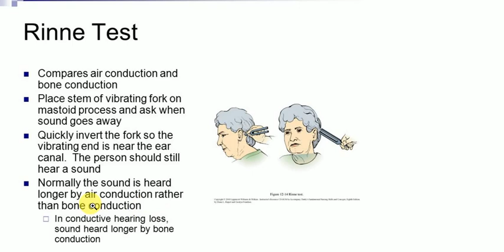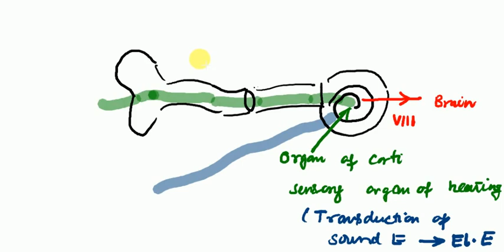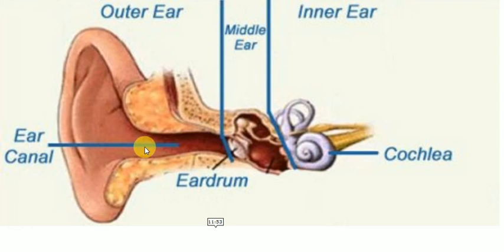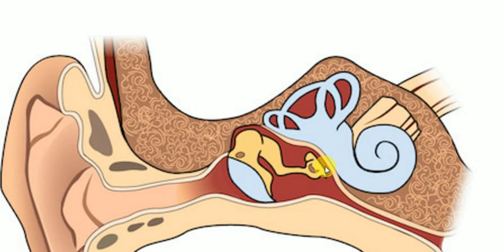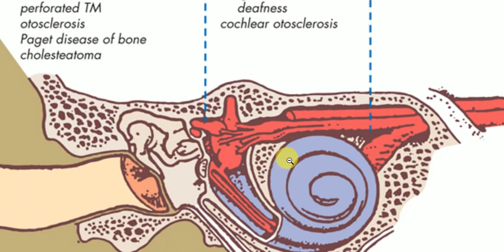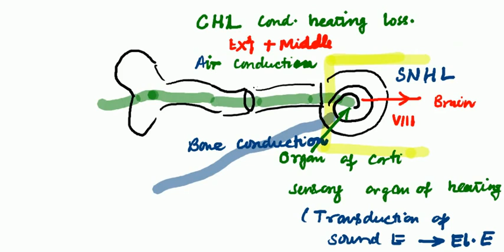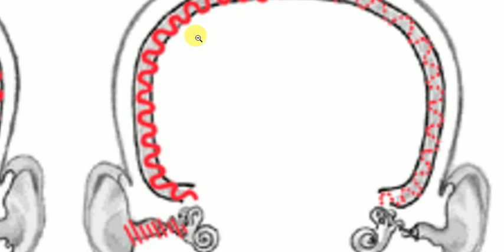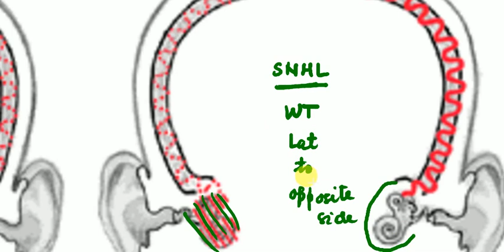ENT LECTURES , Investigations , RINNE TEST , WEBER TEST